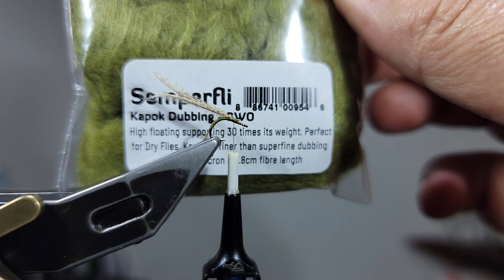The Secret to Tying WD-40 Flies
The WD-40 was developed by Mark Engler in the early 1980's. It was designed on the Frying Pan river in Colorado. The original version had a grey abdomen and thorax.

The WD is for Wood Duck, which is used in the tail and wingcase, although many use Wood Duck dyed mallard flank due to the cost and availability. The fly can be used to imitate a Baetis / Blue Wing Olives or midges.